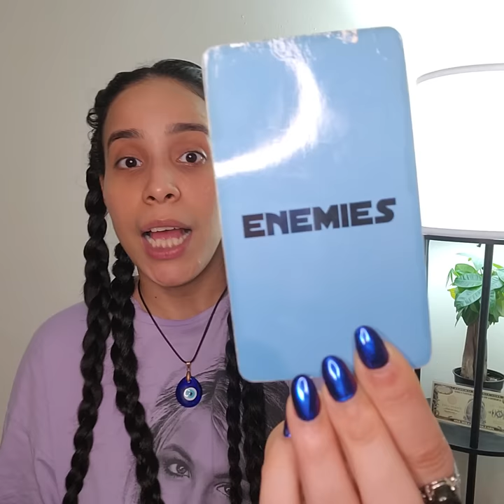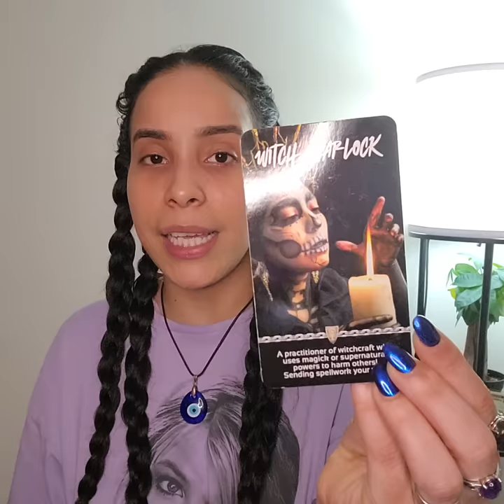YOU ARE BEING WATCHED WITHOUT YOUR CONSENT 👁INVASION OF PRIVACY👁 COPYCATS STUDYING YOUR EVERY MOVE✨️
📦🎁SEND GIFTS! ✨

459 Columbus ave #4001